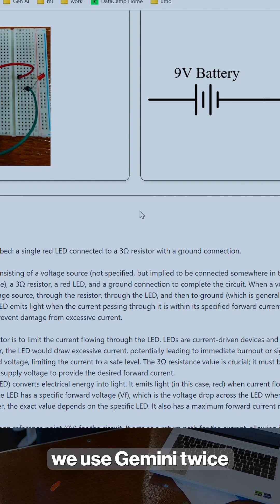Stop Guessing! CircuLens Converts Your Circuit Photo to a Clean Diagram!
Stop wrestling with complex breadboards! 🤯
Meet CircuLens, the AI-powered tool developed at Bitcamp 2025 that instantly converts a photo of your physical circuit into a clean, easy-to-read diagram and detailed explanation!
This tool is a game-changer for beginner electronics students and hackers—especially high schoolers—who struggle to map their physical builds to traditional schematics.
Key Features:
Photo-to-Diagram: Upload a breadboard image, get a simplified circuit diagram.
Intuitive Explanation: CircuLens explains how the circuit works, making learning easy.
Gemini-Powered: Uses Gemini for generative image and analysis features.
Shoutout to the developer, Mohammed Ibrahim Ahmed (Graduate student at University of Maryland - College Park), for simplifying circuits for the next generation of builders!
Check out the full Devpost below!